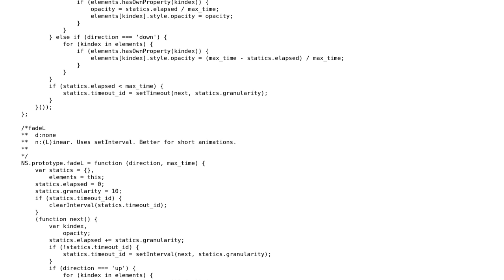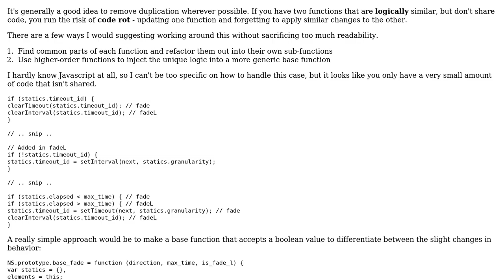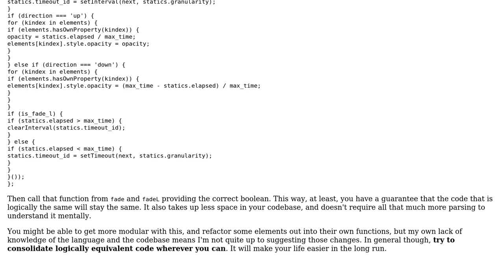Code Review: Concept - DRY code vs. Readable code?